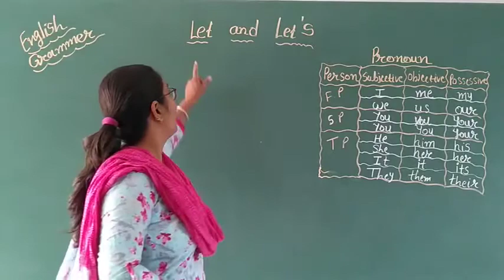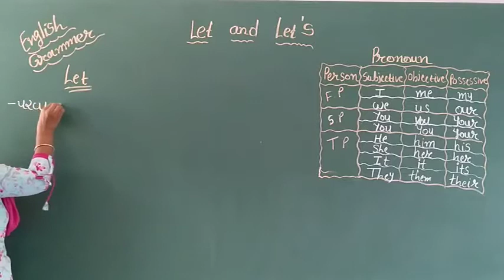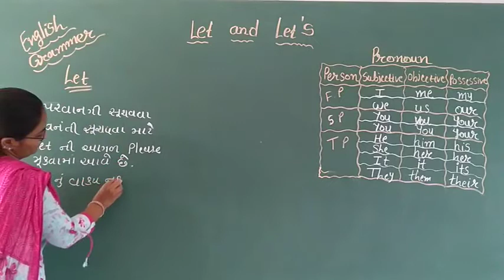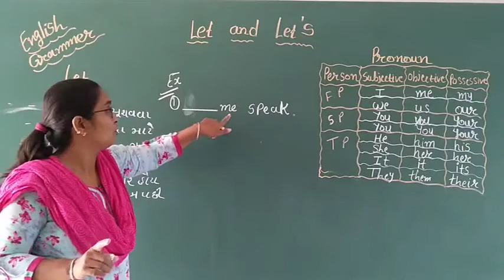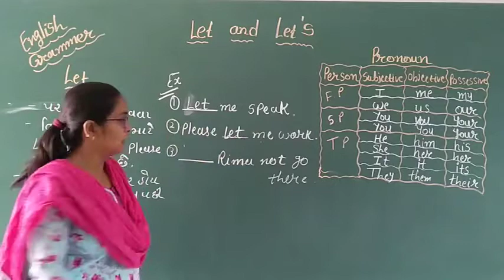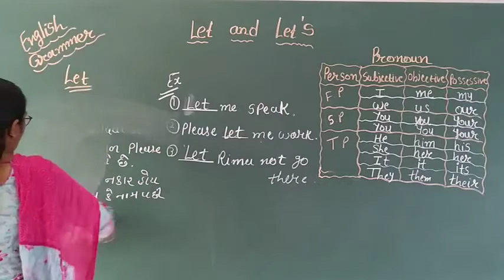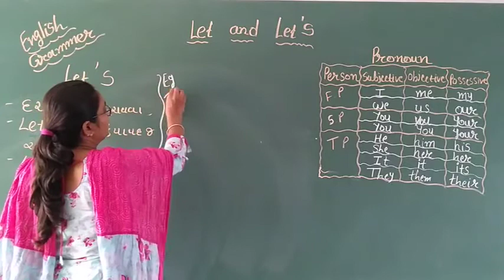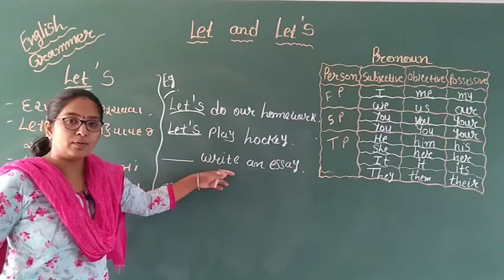USE OF " LET & LET'S "